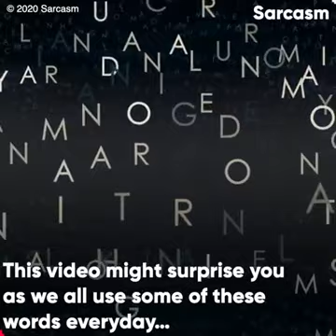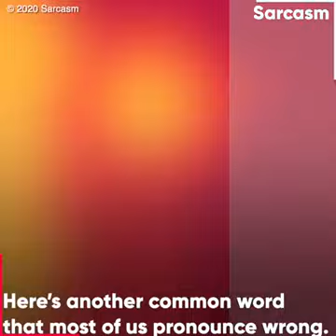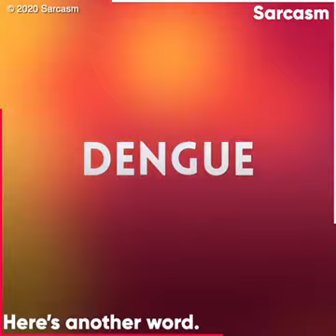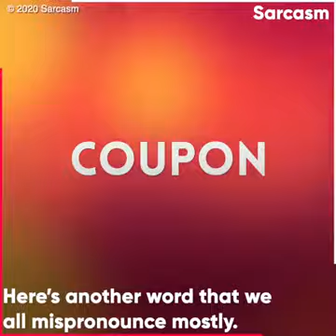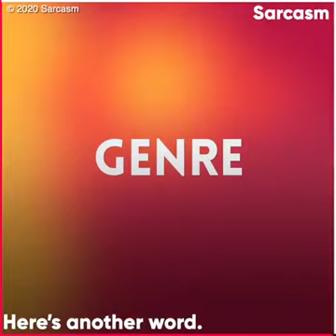We Were Pronouncing These Words Wrong All These Years!